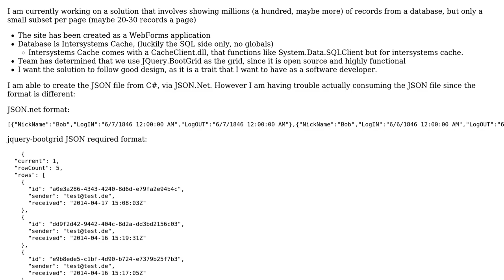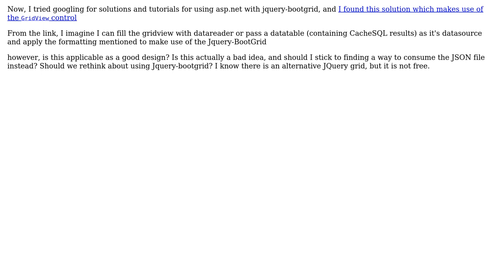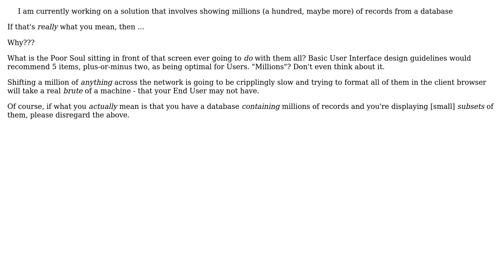Software Engineering: Hidden troubles with not using JSON, and using Datatables?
With thanks & praise to God, and with thanks to the many people who have made this project possible! | Content (except music & images) licensed under CC BY-SA | Music | Images & others | With thanks to user Phill W. user Malky.Kid and the Stack Exchange Network Trademarks are property of their respective owners. You are responsible for your own actions.